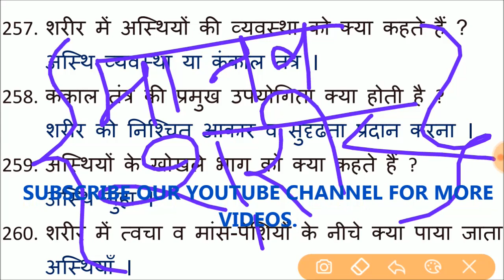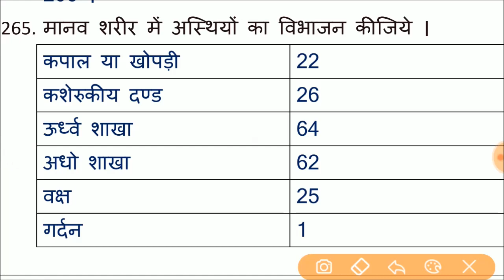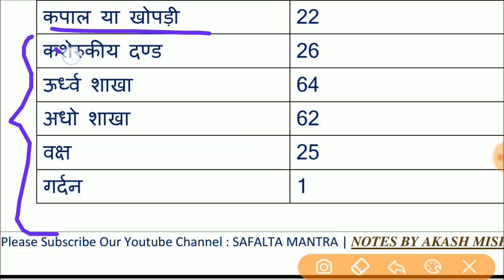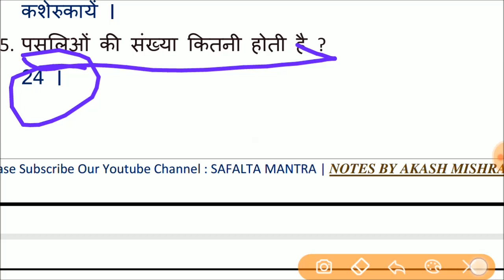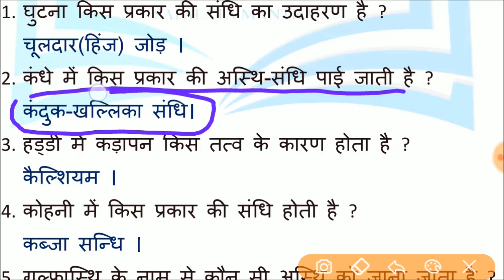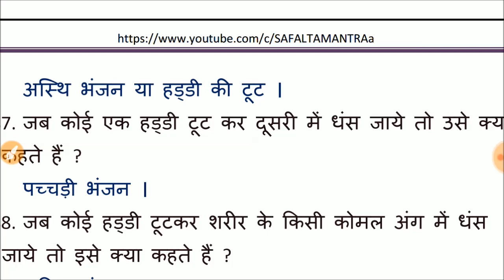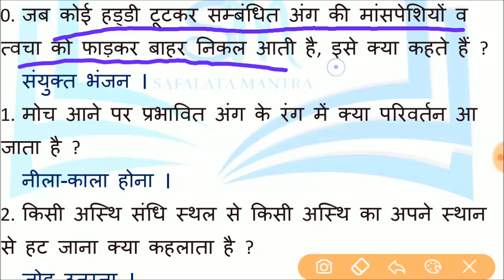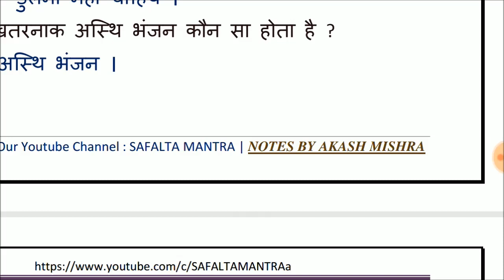मानव शरीर व कंकाल तंत्र के 35 महत्वपूर्ण प्रश्न । एल.टी. ग्रेड व सीटेट के लिये जरूर देखें ।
मानव शरीर व कंकाल तंत्र से सम्बंधित महत्वपूर्ण प्रश्न ।
एल.टी. ग्रेड विज्ञान / गृह विज्ञान में सबसे ज्यादा पूछे जाने वाले प्रश्न
जानें कैसे मिलेगी एल.टी. ग्रेड होम साइंस की पूरी पीडीएफ ।